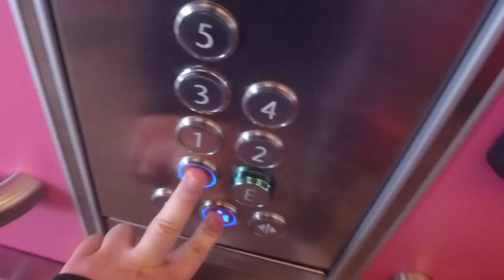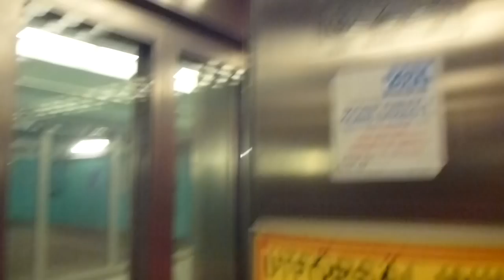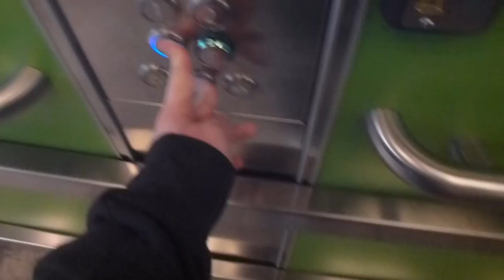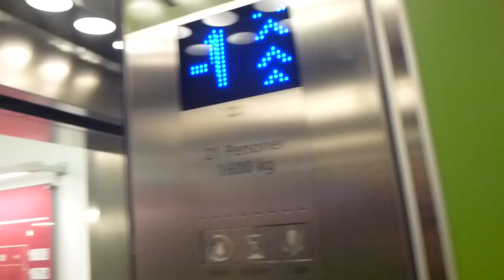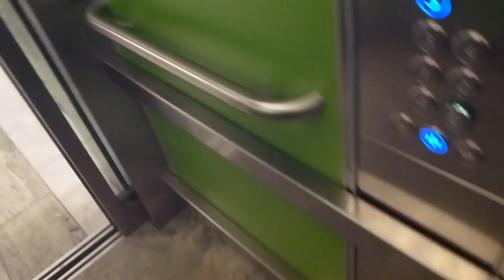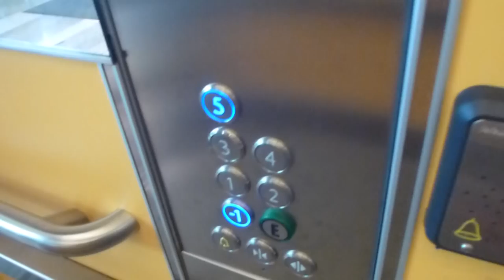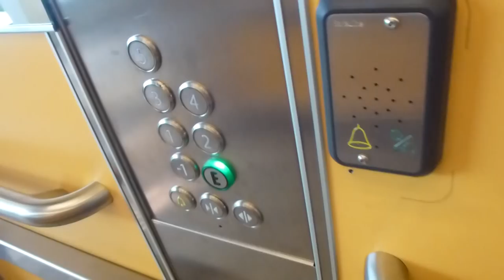3 KONE MonoSpace 570 Mrl Traction elevators @ ICA MAXI Lindhagen